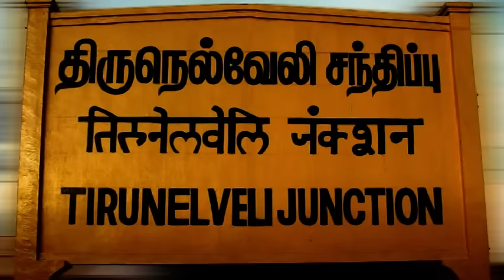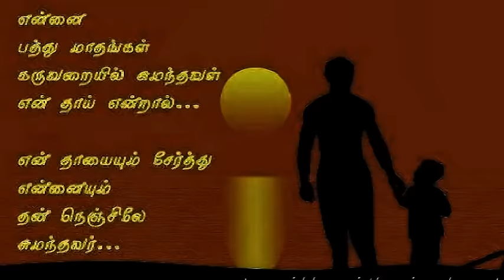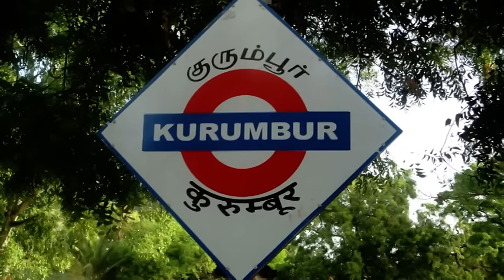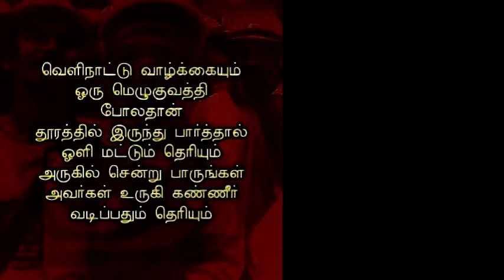வெளிநாட்டு கண்ணீர் துளிகள்......